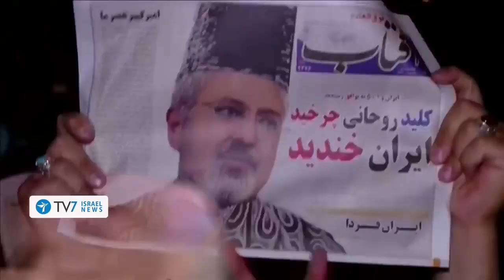Israel News Israeli Fighter jets missile strikes Islamic Iran targets by Damascus Syria April 2021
China Flexes Military Might & Taiwan plans fighting to the end if attacked Current Events April 2021

China Flexes Military Might & Taiwan plans to fight to the end if attacked Current Events April 2021

China Iran $BLNS 25yr current events bible prophecy forms kings of East in Middle East April 2021

China Iran $400 BLN 25yr deal current events bible prophecy forming kings of East in Middle East April 2021 End Times News Update Revelation 16:12

China Iran 25yr $400 billion deal current events bible prophecy forming kings of East in Middle East April 2021

Islamic Iran Communist China 25yr partnership current events bible prophecy form kings of East in Middle East April 2021

China Aggressive Navy in East China Sea threatens Japan Senkaku Islands by Okinawa Current Events April 2021

Biden NWO open borders Globalist reality 2 Middle East Islamic terrorists caught USA Mexico Border current events April 2021

Jesus on Earth 40 days after resurrection Jesus appears to HIS Disciples - 3rd appearance - John 20

Jesus on Earth 40 days after resurrection Jesus appears on Road to Emmaus 2nd appearance - Luke 24

Jesus Journey Calvary Cross OLIVET DISCOURSE End Times Last Days Bible Prophecy

New World Order one world Government United Nations Agenda 2030 Global Takeover

China Virus Plague Vaccine Animal Chimpanzee DNA mixed Human DNA Genetically Modified Hybrids Man playing God

Say What ? Franklin Graham gets Covid19 Vaccine tells Pastors promote it End Times Ecumenical False teachers

Franklin Graham says JESUS WOULD TAKE COVID19 VACCINE TELLS PASTORS PROMOTE IT END TIMES FALSE TEACHERS March 2021

NWO Globalist Great Reset Population Control Masks do NOT work against deliberate China Virus Plague

SAY WHAT Israel 4MLN Covid19 Virus Vaccine receive green passport restricted public access without March 2021

HAARP Chem Trails DEW Weather Control MUST WATCH RAW Footage PROOF DARPA Globalist Elites NWO 2021

Calvary Chapel Brian Brodersen Ecumenical Pope Francis Catholicism Rick Warren SaddleBack Church Purpose Driven Life Chrislam False Teaching Apostasy

Calvary Chapel Brian Brodersen Greg Laurie Rick Warren Levi Lusko Hillsong Bethel Jack Hibbs promotes Mega Churches Apostasy